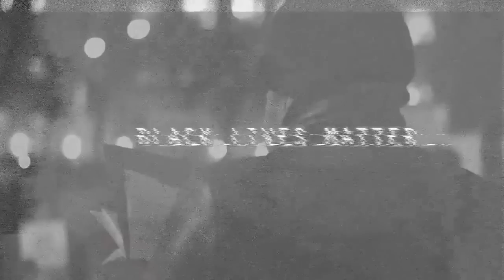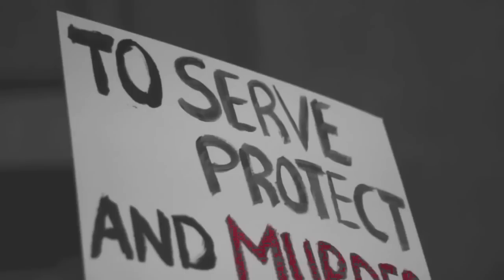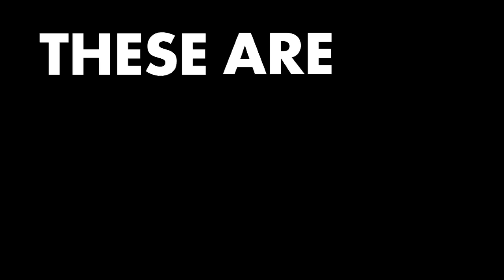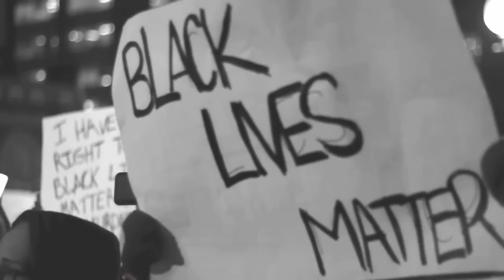Louis York - Nerds (Official Lyric Video)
Louis York
Nerds (Official Lyric Video)
Presented by Weirdo Workshop

"The ultimate measure of a man is not where he stands in moments of comfort and convenience, but where he stands at times of challenge and controversy." - Martin Luther King, Jr.

As artists we have a responsibility to use our platform to say something meaningful. To make a statement. This is ours.

Lyrics:
I wonder if Martin was alive now
Would he be proud
I wonder if Malcolm was alive now
Would he be

Oooh...

Would he be

These are the things that keep me up at night

After the water been waited
And the dogs been shook
And we still got to wreck'n
The cost this took
We got to inherit this earth we built
Our blues this it's velvet
Electric it glows
A new song I feel it
All in it
It's love
It's music
It's weed
It's a take-over truth
We lived what the work was
We felt the past fall short
We've seen leaders truck down
We know what the words were
This gift vocation
It's changing the frame

How we look to the future
Claim the past without shame
Hear Martin say look!
Hear Malcolm say now!
We built ones who see us
Who lift us and yes we lighter
Freer
Grateful
And we ain't gonna rest

I wonder
If Martin could see us
If Malcolm could see us
Would they be proud?
I wonder
I wonder
I wonder
I wonder

Weirdo Workshop, LLC